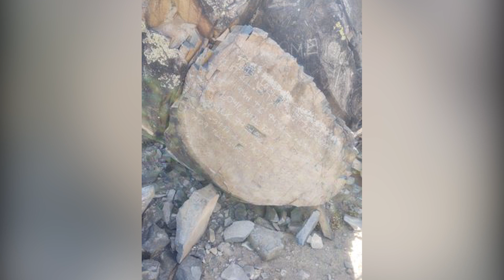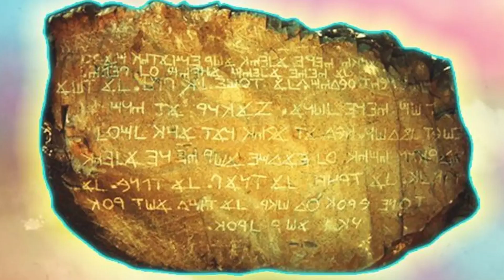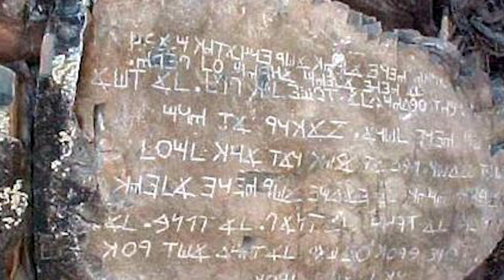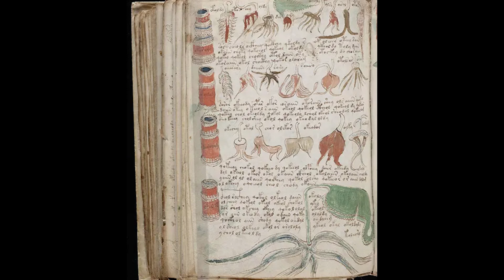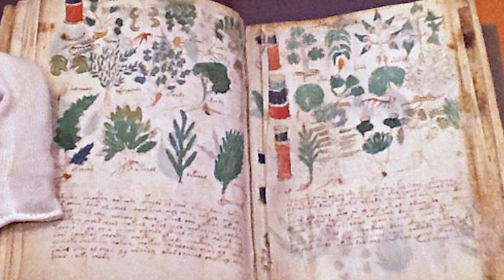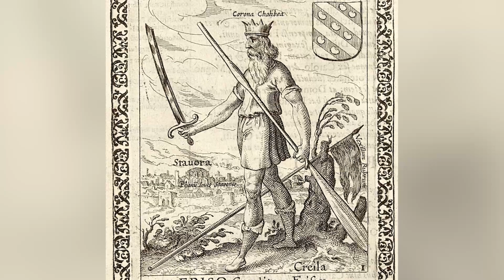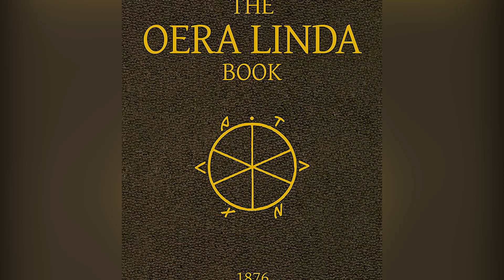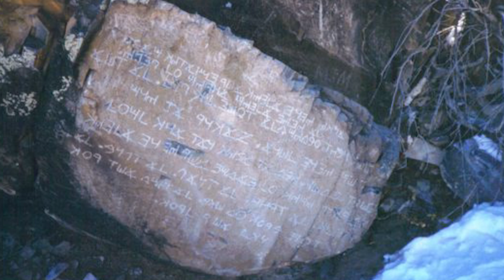5 Out Of Place Artifacts That Will BLOW Your Mind | OOPARTs #13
This is episode 13 in our series of 5 out of place artifacts that will blow your mind. Out of place artifacts, also known as OOPARTs for short, are objects that have been found in a place it doesn't belong. Whether it's the time period or the region it was found in. They're very interesting when you think about how these artifacts came to be and even more interesting on what role they may have played during that time.

Chapters
00:00 Intro
00:41 The Decalogue Stone
02:30 The Voynich Manuscript
04:54 The Crystal Skull of Lubaantun
07:15 The Oera Linda Book
10:00 The Ica Stones